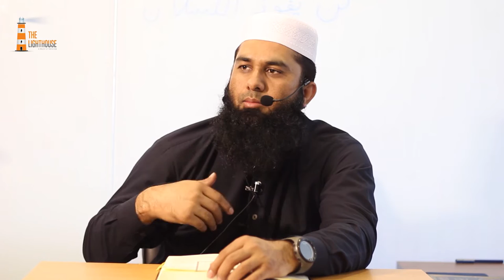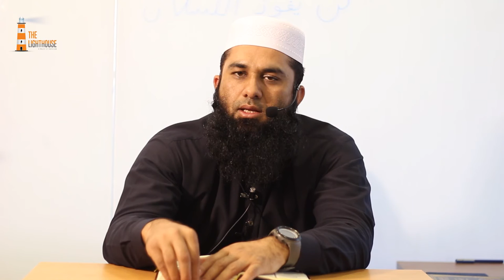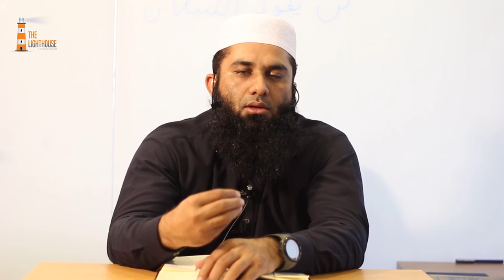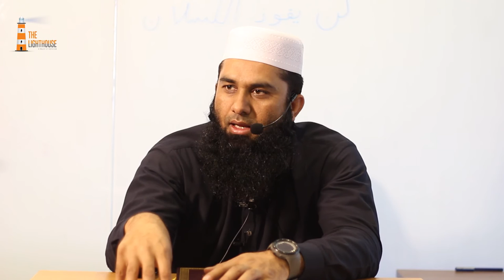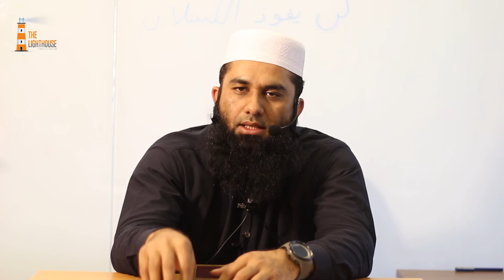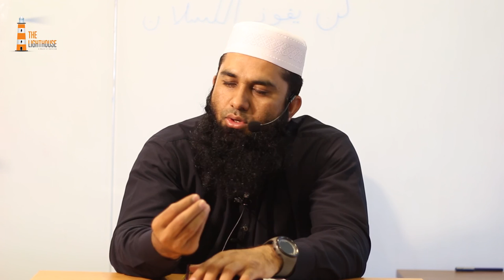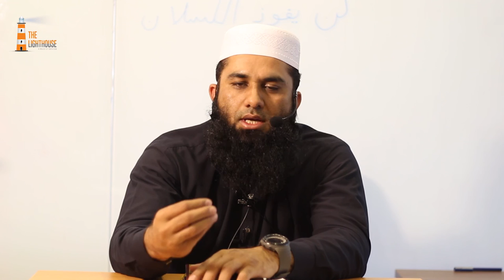Surah Al-Qalam Verse 01 - 13 ᴴᴰ ┇ Tafsir┇ Shaykh Abdul Jabbar ┇ Quran & Hadith Intensive